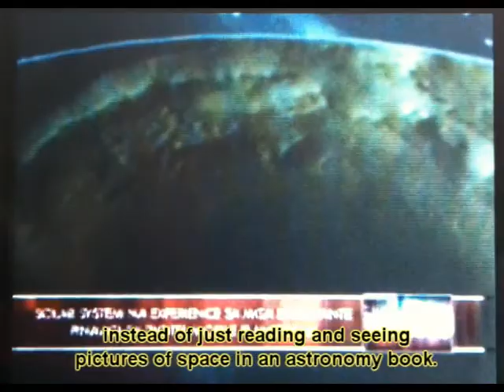Voyager Davao gets featured on GMA TV (GenSan Local Primetime News)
Voyager Davao gets featured on GMA TV (GenSan Local Primetime News). Voyager Adventures is an Education and Events Services company, based in Davao City, catering to astronomy education needs of schools around the southern Philippines.